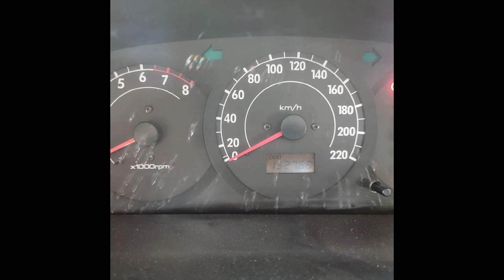ikmn lk wahana | vehicle for sale in srilanka| Vahana sale srilanka